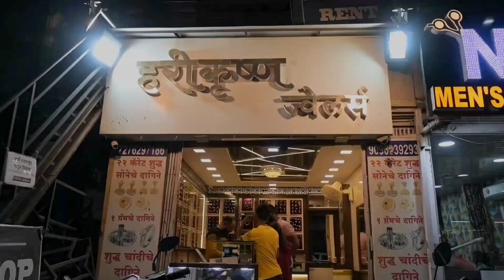पुण्यातील सोन्याचांदीचे दागिने मिळण्याचे विश्वासू दुकान | Biggest N Trusted Gold Jewellery Shop Pune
लग्नसराई आणि अक्षयतृतीया special Gold ज्वेलरी collection at हरीकृष्ण ज्वेलर्स केशवनगर पुणे.